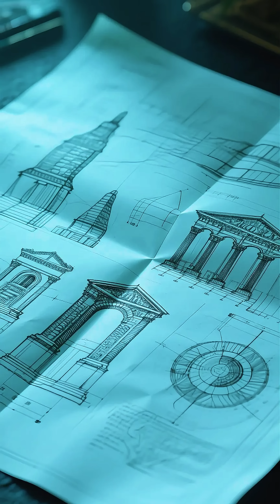Ghosts in the Machine: The Ancient Computer & Immortal Concrete